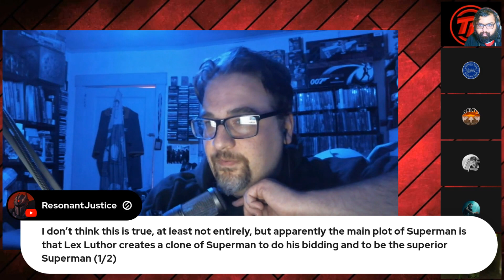SUPERMAN VS ULTRAMAN RUMOR FOR SUPERMAN LEGACY?